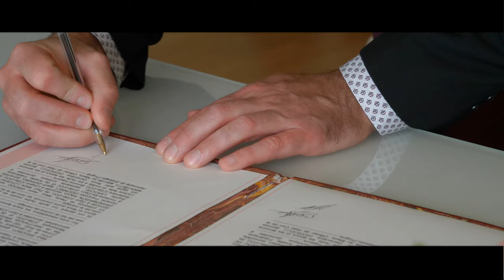Mary et Julien - Mariage (corse)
Cette vidéo retrace les étapes importantes de la journée du 22 Mai 2021.

Thème: Cinematic wedding films

Caméra: Panasonic G9

Objectifs: LUMIX 25mm  f/1.7
                  LUMIX  12-60 f/3.5-5.6

Filtre ND: Nisi pro Nano

Drone: DJI Mavic Air 2

Stabilisateur: DJI Ronin SC

Logiciel: Corel vidéo 2021